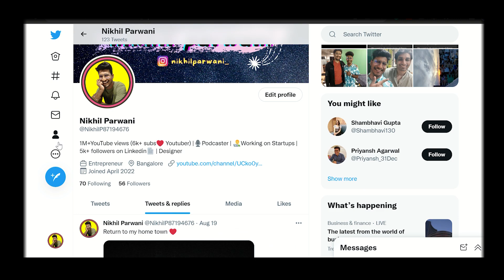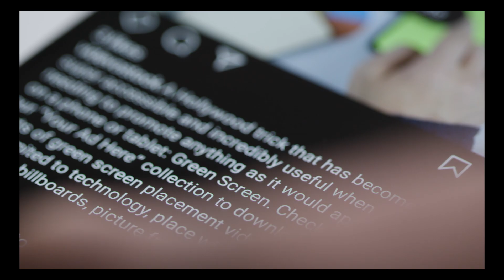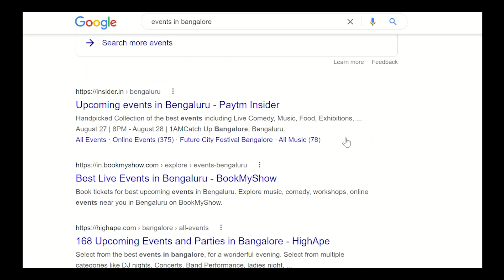How to find Events and meetups in Bangalore, Mumbai and Delhi | A Must video for COLLEGE STUDENTS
🖱Logitech mouse

TAGS-:
comedk​ revision
comedk​ most important questions
comedk​ paper
comedk​ physics
comedk​ syllabus
physics​ comedk
tips​ and tricks for comedk
comedk​ guessing